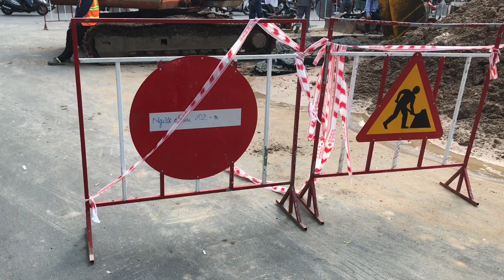Xuất Hiện Hố Tử Thần Sâu 8m có thể nuốt chửng cả xe tải tại ngả 4 Phan Văn Trị Gò Vấp Tp. HCM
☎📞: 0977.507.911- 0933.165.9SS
✔️ STK: 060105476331 Ngân hàng Sacombank CN-Nguyễn Oanh Gò Vấp